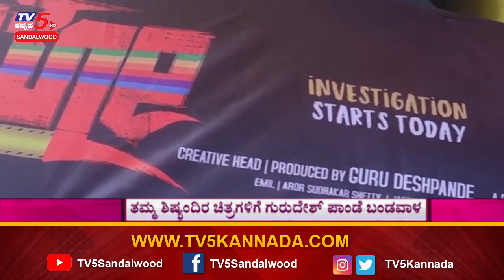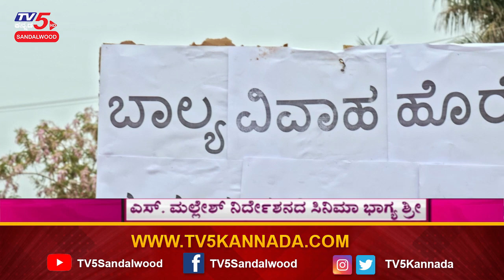'2 Yekree' Tulu Film's Audio Released | Aravind Bolar | Manju Rai Muloor | TV5 Sandalwood